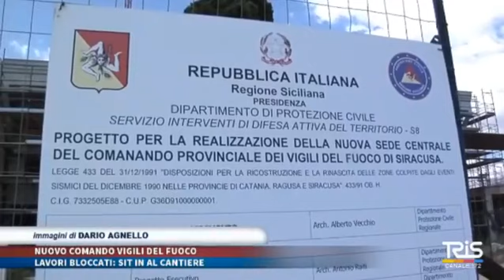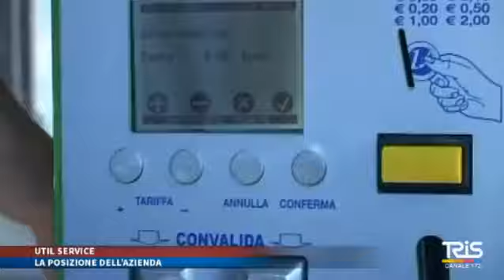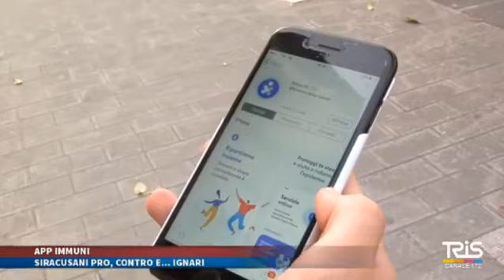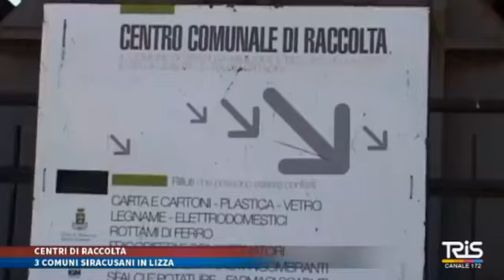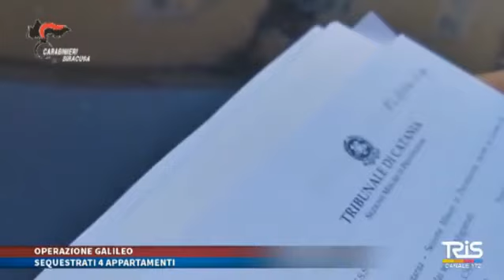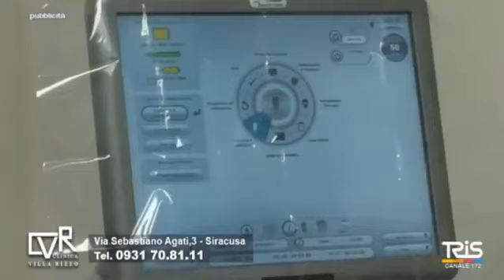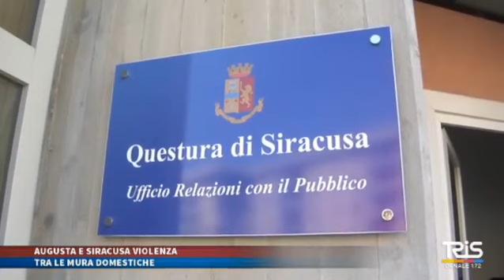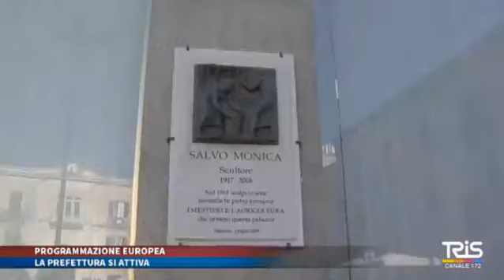TRIS TG del 20 giugno 2020